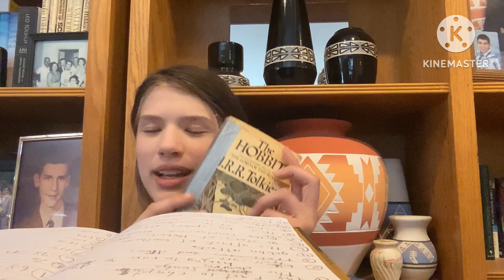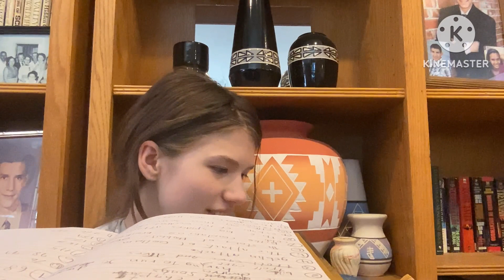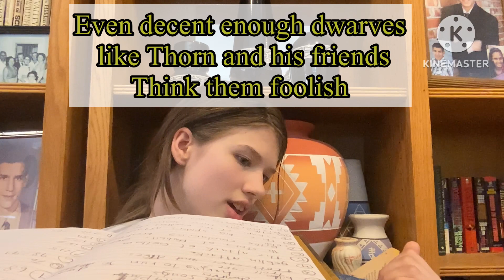“The Hobbit” a book review Chapter 3 by Jenny!❤️❤️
Me reviewing a book I am loving more each chapter I have been reading!  @unDividedwithBrandiKruse  Nicole I made a part for you and your cats too!